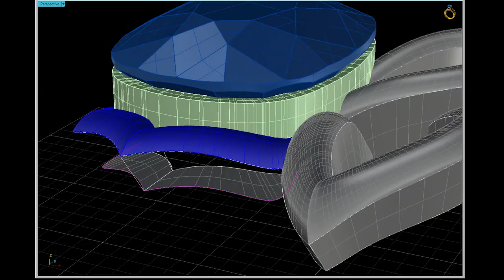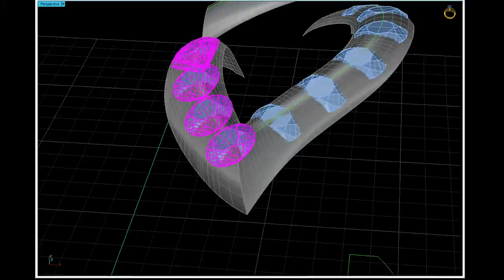Lotus Fine Jewelers Butterfly Ring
A video showing the CAD creation of Lotus Fine Jewelers Butterfly Ring!